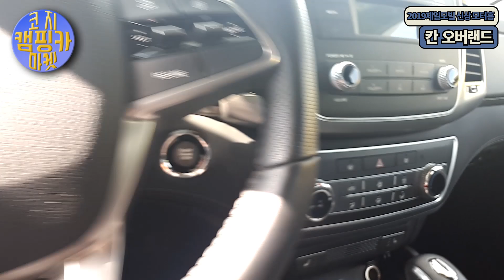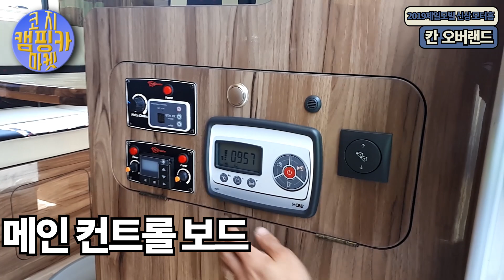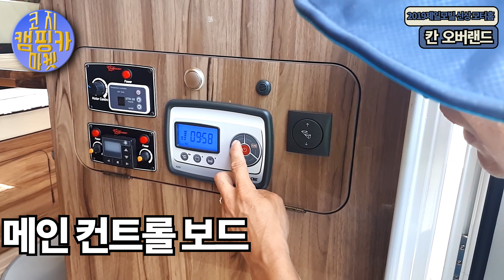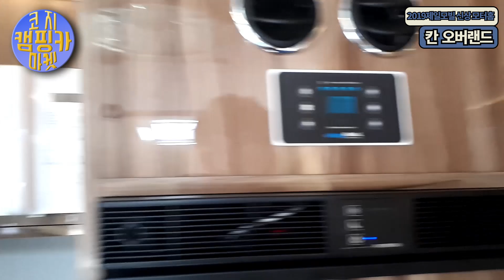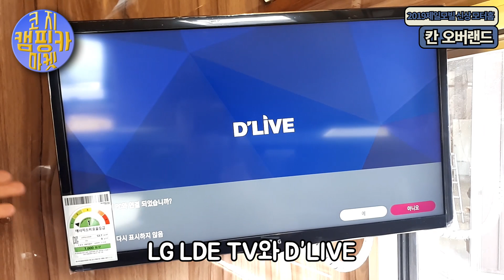[코지캠핑카마켓] 제일모빌 오버랜드 칸 모델을 소개합니다~~